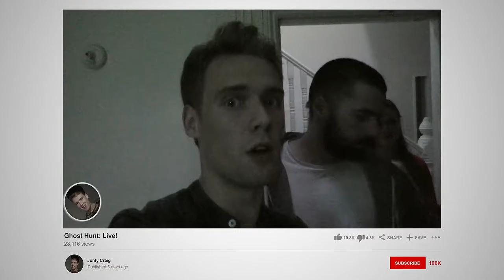FOLLOWERS | Official Horror Trailer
Jonty, a failing influencer with an ambition to reach over a million followers, will stop at nothing to become famous. A new start at university brings with it hopes of a resurgence in his popularity when a demonic presence appears in his student house. Jonty decides to stream his and his housemates’ experiences with this supernatural entity to gain the fame and fortune he’s most been craving. But at what cost?